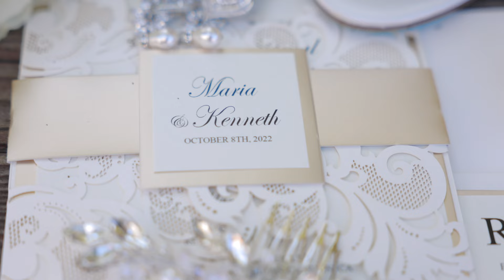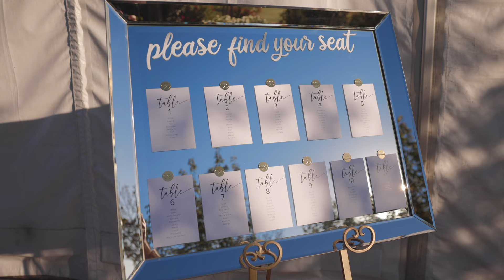Maria + Ken | Eagle Vines Wedding | Napa, CA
Maria + Ken were married on 10.8.22 at St Mary's Catholic Church in Vacaville, CA with a reception that followed at Eagle Vines Golf Club in American Canyon, CA.

MB01MK5WEH0HUYN